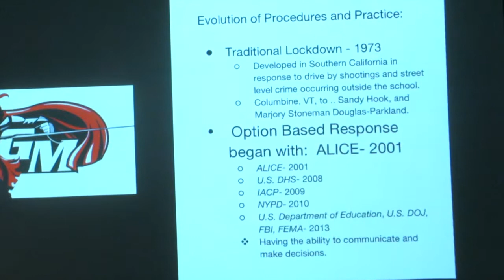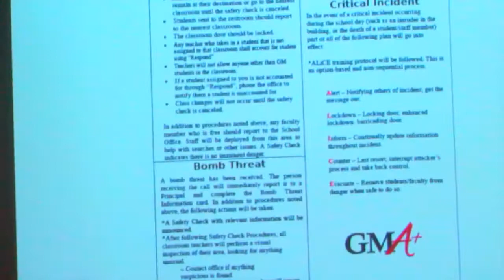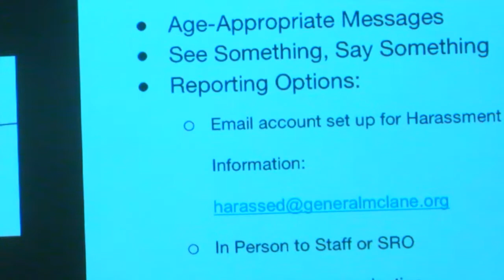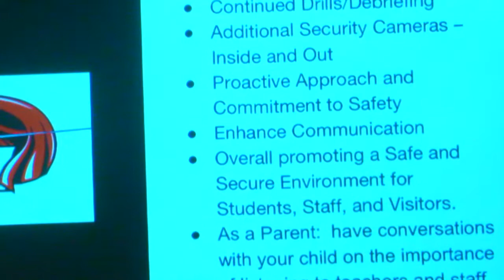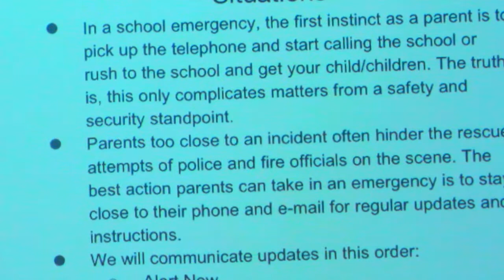School Safety Presentation